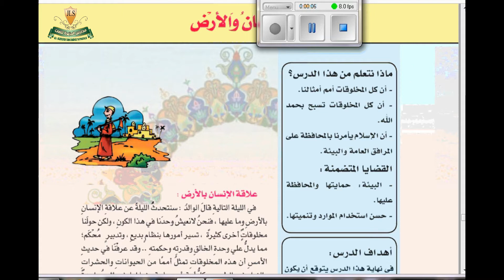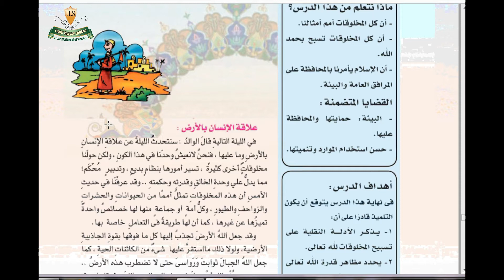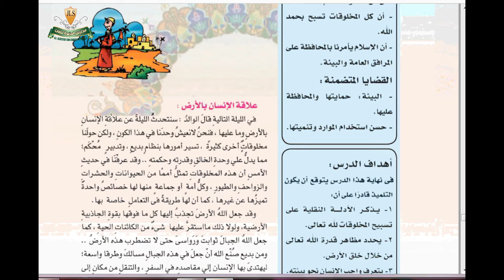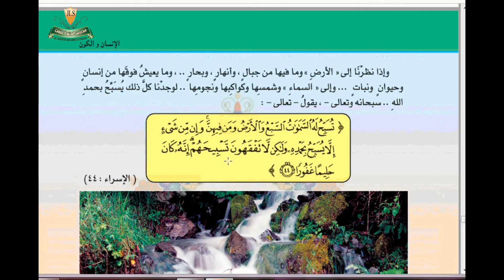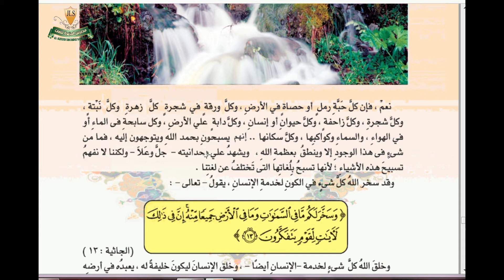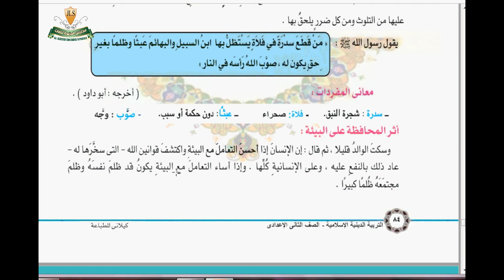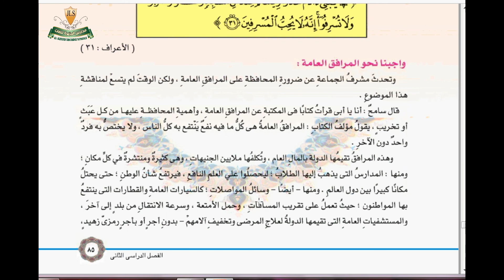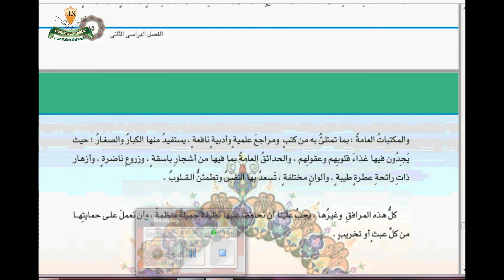التربية الدينية الصف الثاني الاعدادي درس الانسان والارض